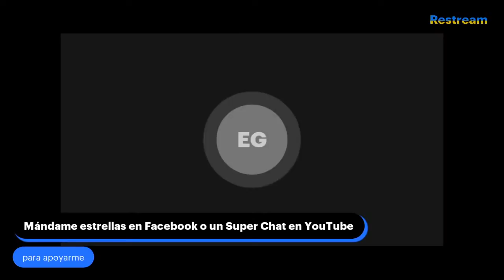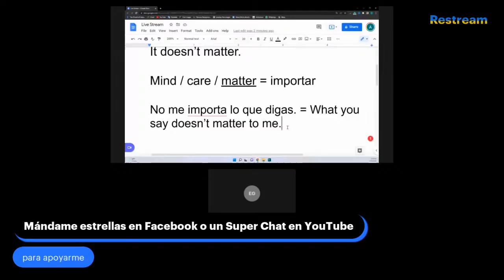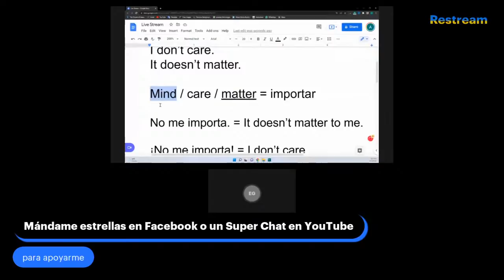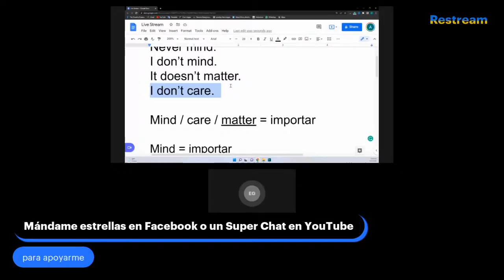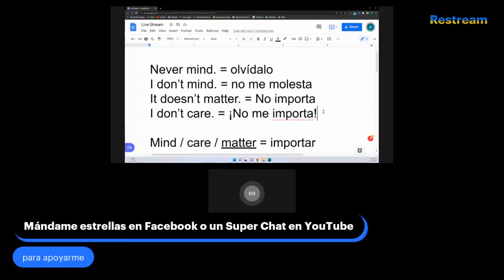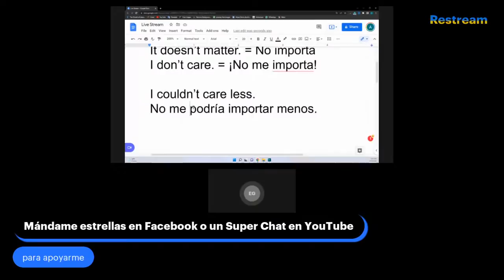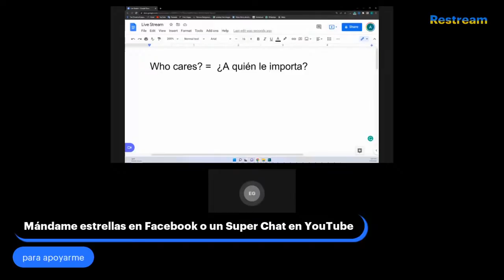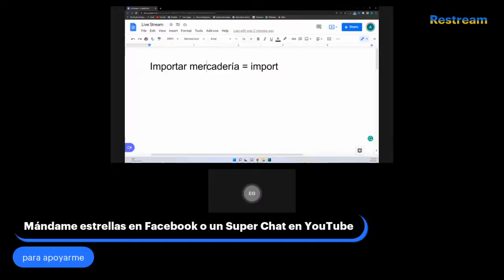En Directo con el Güero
Aprende la diferencia entre "Never mind", "I don't mind", "I don't care" e "It doesn't matter".